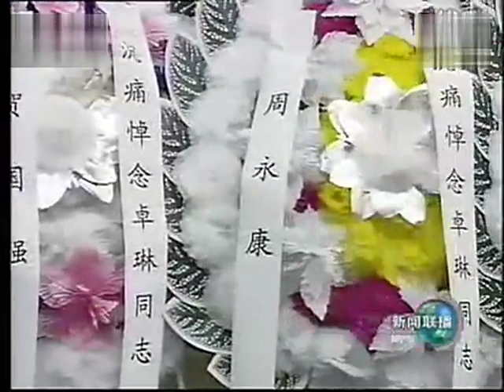2009年8月10日，卓琳遗体在京火化，胡锦涛、江泽民、吴邦国、温家宝、贾庆林、李长春、习近平、李克强、贺国强、周永康等前往八宝山送别。等到八宝山革命公墓送别。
中国共产党的优秀党员，久经考验的忠诚的共产主义战士，中央军委办公厅原顾问卓琳同志遗体，８月１０日在北京八宝山革命公墓火化。

卓琳因病医治无效，于２００９年７月２９日１２时３０分在北京逝世，享年９３岁。

卓琳病重期间和逝世后，胡锦涛、江泽民、吴邦国、温家宝、贾庆林、李长春、习近平、李克强、贺国强、周永康等，以不同方式表示慰问和哀悼。

１０日上午，八宝山革命公墓礼堂庄严肃穆，哀乐低回。礼堂正厅上方悬挂着黑底白字的横幅“沉痛悼念卓琳同志”，横幅下方是卓琳遗像。卓琳遗体安卧于鲜花翠柏丛中，身上覆盖着鲜红的中国共产党党旗。